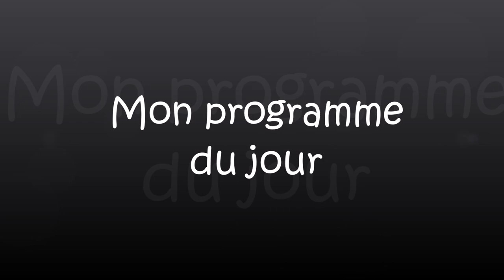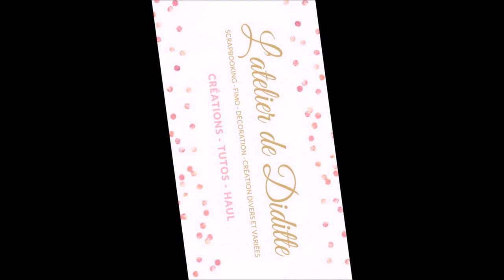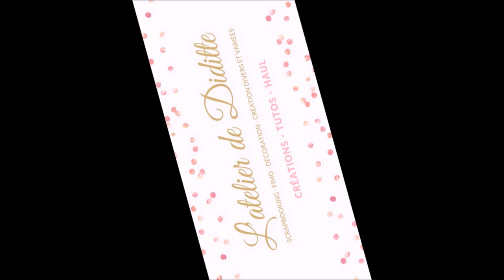Mon programme aujourd'hui